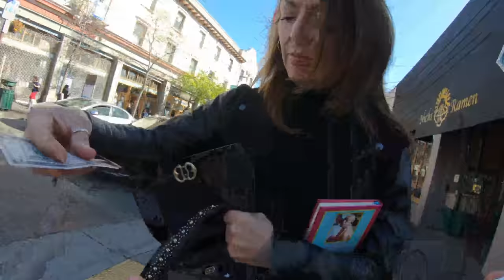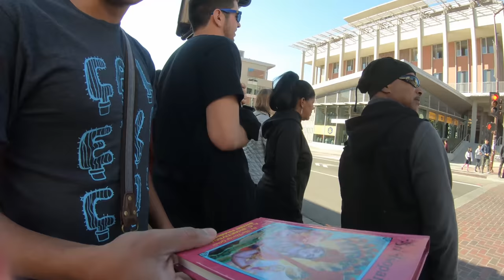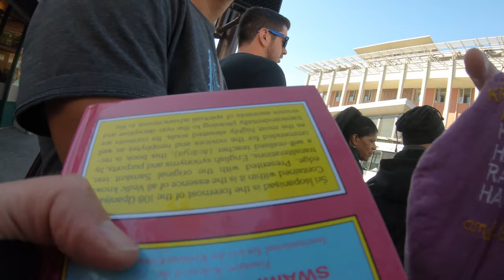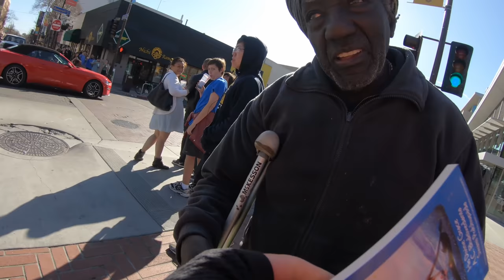Hare Krishna Book Distribution USA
HOW DO YOU DO BOOKS?LET me know down in the comments below!
 BOOKS NOT BOMBS! one of the first Episodes ! this time in Barkley university Campus CALIFORNIA

Let me know what you think about Book disturbing down in the comments!
Cant be a Monk? then Support the Monk!